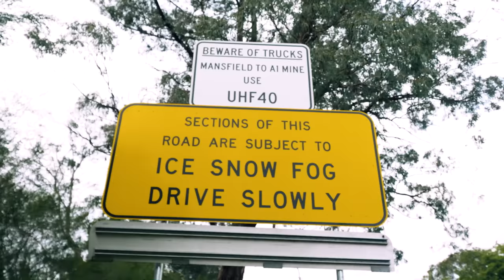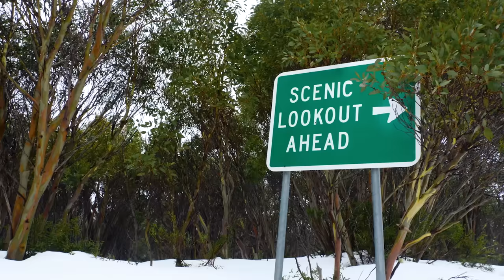Pushed to the Limit! Winter 4WDing at Mt. Skene | Australia's Toughest Terrain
It's late winter, and with the weather warming, we thought we might have missed our chance to see the pristine Victorian High Country snow for another year. But the ladsare all excited - especially those who might be experiencing Australia's Toughest Terrain for the very first time with Life Offroad. Armed with Piranha Offroad accessories, chainsaws, and a range of recovery gear like the Monkey Fist Kinetic Rope, we're ready to tackle anything the Mansfield Woodspoint Rd or the Poletti Track throws at us.

Our convoy, featuring brands like Patrolaparts, Ford Ranger, Patrol Y62, and Narvara, is all set. We've got our MDC campers and tough, well-equipped 4wdrives, complemented with Tough Dog suspension and Piranha Snow Chains. Our base? The cozy Jamieson Caravan Park. From there, we're venturing out, eyeing the Moonlight Spur Track, Mt. Terrible Track, and ultimately aiming for the summit of Mt. Skene - one of the best spots to experience fresh snow in the area.

4WD Victoria is partnering with us for this snowy adventure, ensuring we're guided and safe as we journey towards the icy wonder that is Lake Eildon and beyond. Whether we're offroading in snow, facing the challenges of Gaffney's Creek, or exploring the breadth of Jamieson Licola Road, we're determined to show our interstate mates the beauty and thrill of the Mount SCH region.

Whether this trip ends up being a snow-filled wonder or just a captivating drive through some of Victoria's most scenic tracks, one thing's for sure: it's going to be an unforgettable adventure.